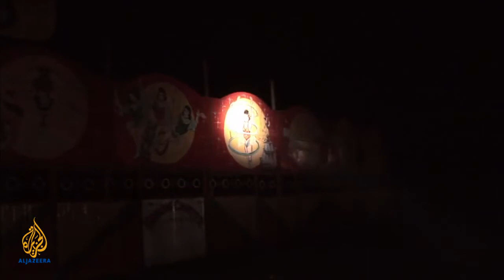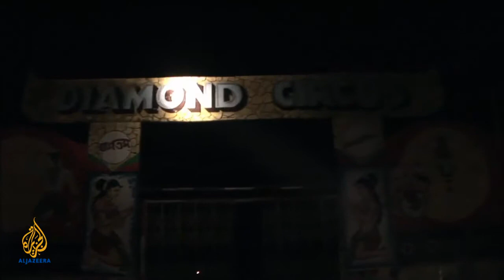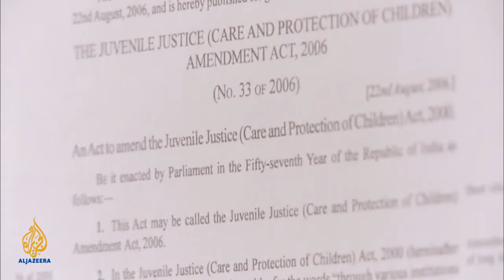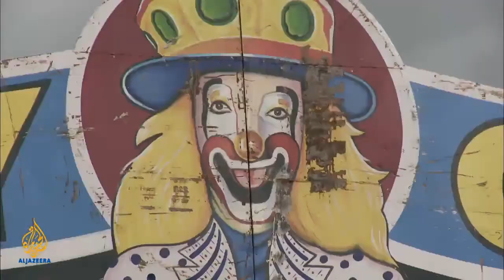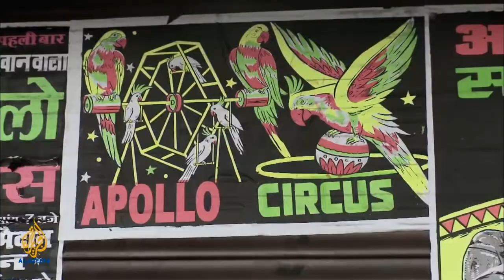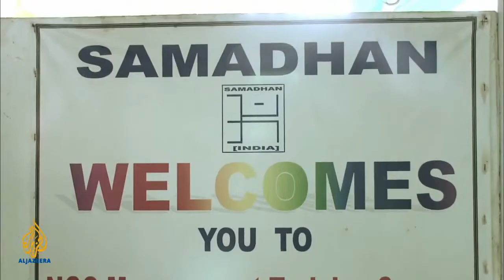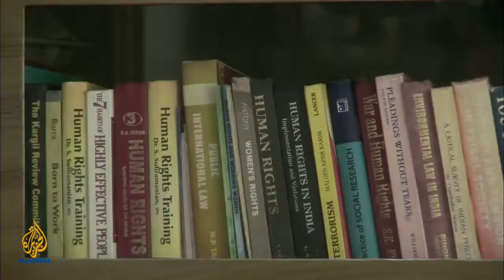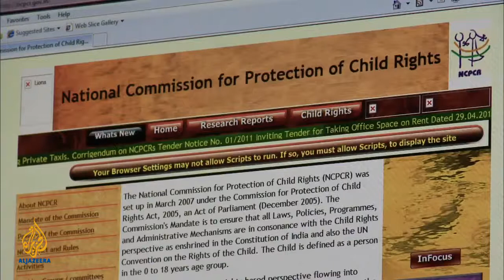Nepal´s Lost Circus Children [2011]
In the border district of Hetauda, in southern Nepal, child trafficking is rife and the lack of border controls makes India an easy destination. For decades, Nepali children, mostly girls, have been sought by Indian circuses for their fair skin and beauty.

Often sold to traffickers by their parents, the children are enticed with stories of beautiful new clothes, a glamorous and exciting life, the chance of an education and a regular wage. Children, sometimes as young as five years old, have been taken and, in some cases, never seen again. Sold for as little as 1,000 rupees ($13), the families rarely receive the promised wage.

Once in the circuses, these children often live in squalor and are never allowed to leave the circus compound. They are routinely beaten in order to teach them the difficult and dangerous tricks, and sexual abuse is commonplace. In effect, these children have been totally at the mercy of circus management who treat them as they please.*

In 2002, this scandal was exposed by a Nepalese children's charity, the Esther Benjamins Memorial Foundation (EBMF), which runs a children's refuge in Kathmandu. With police support, the EBMF started carrying out surprise raids on circuses to rescue these highly vulnerable and at risk children.

To date more than 300 Nepalese children have been rescued by the EBMF and, where possible, returned to their families. Those at risk of being re-trafficked or whose families are too poor to support them are given a place to live at the trusts' refuge in Kathmandu.

The refuge is run by Shailaja CM and is home to 122 children, half of whom are from circuses. Shailaja heads the rescue operations and also tracks down the Nepalese traffickers who sell the children to the circuses. Many of these traffickers are now serving long jail sentences.

Through this relentless work, conditions in circuses are improving. But there are thought to be more than 100 circuses operating in India and only 12 of these are registered with the Indian Circus Federation - a non-governmental body that ensure standards and good practice. This lack of regulation makes circuses extremely difficult to monitor, and it is thought that there could be between 1,000 and 2,000 children working inside circuses today.

Some of the bigger Indian circuses are suspected of having links with other businesses, such as gambling and gun running. As a result they can hold great power within the states where they operate, even on a political level, and have been known to collude with local government officials to organise their protection in the case of a rescue operation.

Their wealth and power have made it very difficult for Shailaja and the EBMF team to take any action against them. In the past, on attempted rescue operations in some of these larger circuses, they have been faced with guns and received death threats.

But in April 2011, an amendment was made to the Juvenile Justice Act, making it strictly illegal for anybody under the age of 18 to work or train within circuses. With this amendment in place, the EBMF is now planning a new phase of raids that will target these larger, more powerful circuses first.

This film follows Shailaja and the EBMF team on their first rescue operation since this amendment was passed. They set off from Nepal to raid a large circus operating in the state of Uttarakhand in northern India which is suspected of using child performers, but as filmmaker Sky Neal finds out there is still a very long way to go before child labour and trafficking into Indian circuses is brought to an end.

* This statement does not apply to all circuses in India.